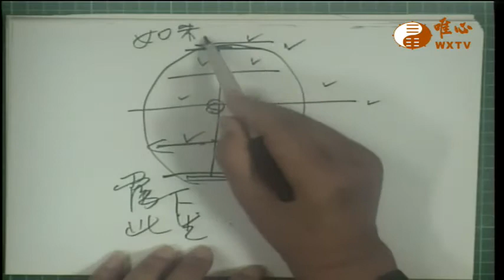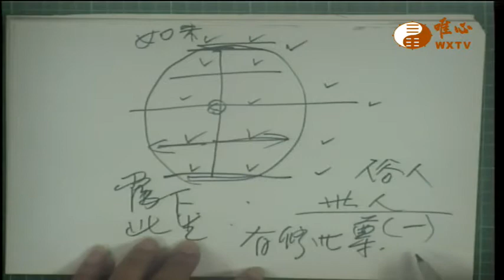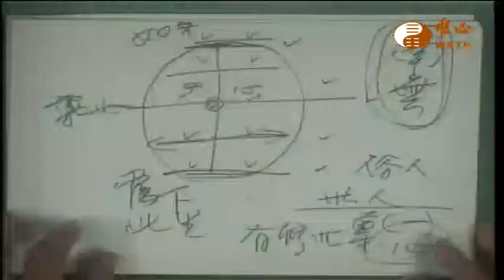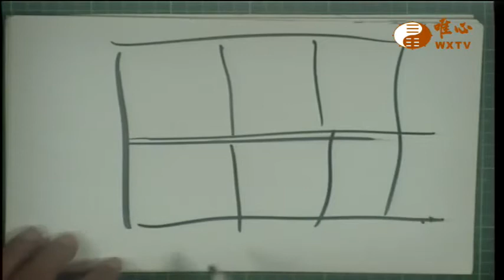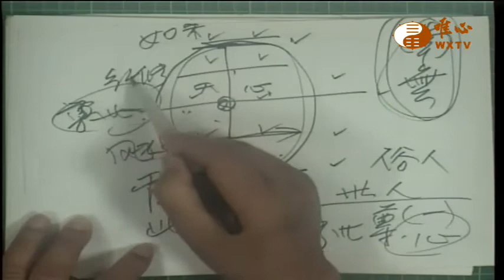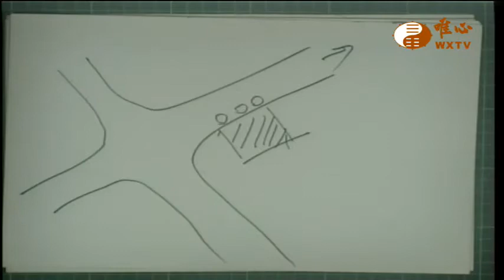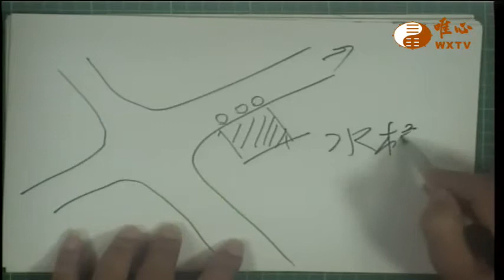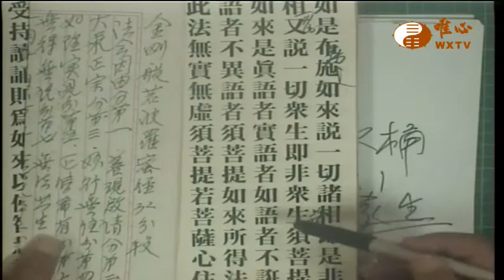如來又說一切眾生即是非眾生【唯心天下事2247】｜ WXTV唯心電視台